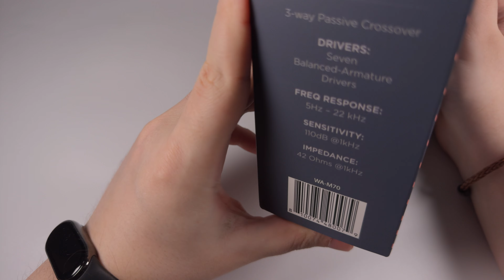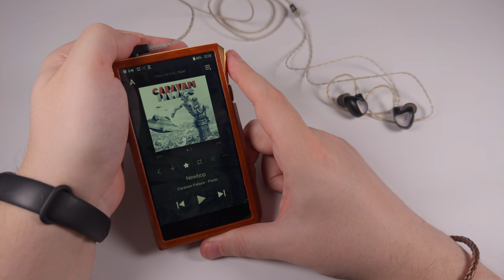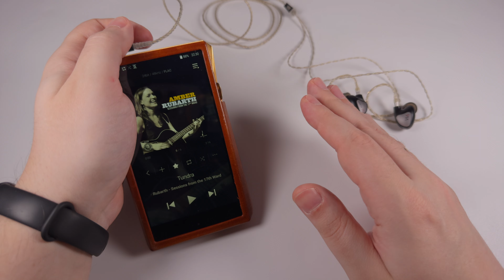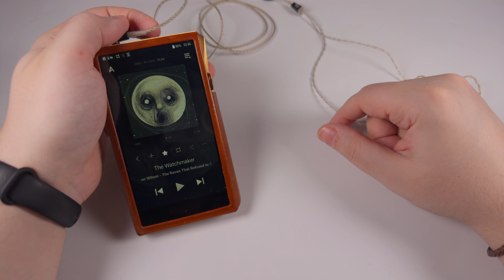Огляд навушників Westone MACH 70 — побудовані на досвіді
Westone — одна з найстаріших компаній на ринку IEM. За багато років свого існування вони вдосконалили власний підхід до дизайну, тюнінгу та комфорту носіння. MACH 70, їхній суб-флагман що демонструє усі фірмові знахідки для створення комфортних навушників з чудовим звуком.

0:00 — Вступ
1:57 — Розпаковка, аксесуари та дизайн
7:50 — Звук
19:53 — Джерела та порівняння

Треки, що згадано в огляді
Caravan Palace — Newbop
Amber Rubarth — Tundra
Camel — Rhayader
Dream Theater — A Nightmare to Remember
Emerson, Lake and Palmer — Take a Pebble
Steven Wilson — The Watchmaker